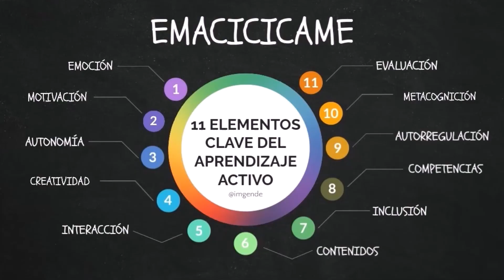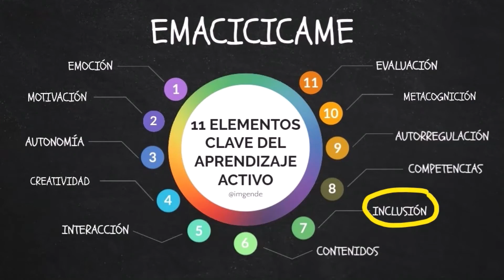CharlasEducativas (offline). Aprendizaje activo (vídeo completo)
En esta serie de vídeos podrás descubrir los once elementos clave para un aprendizaje activo de la mano de grandes docentes que, sin duda, reconocerás.
Esta serie se complementa con un Genially con más información y enlaces sobre los diferentes puntos para que puedas profundizar en ellos. Te invitamos a visitarlo:
¡Y esto solo es el principio!